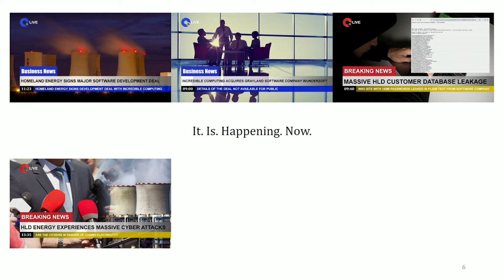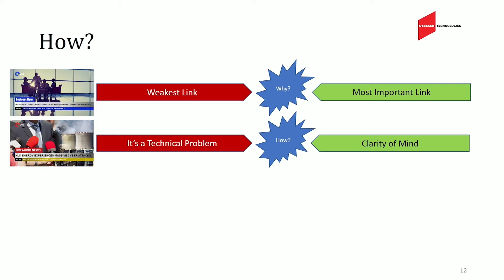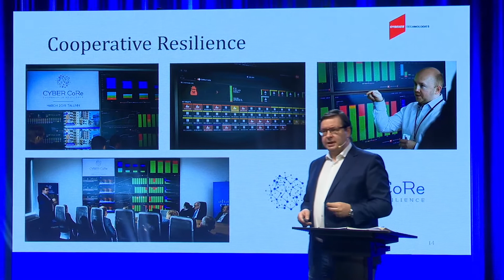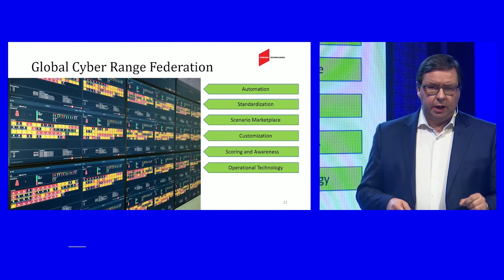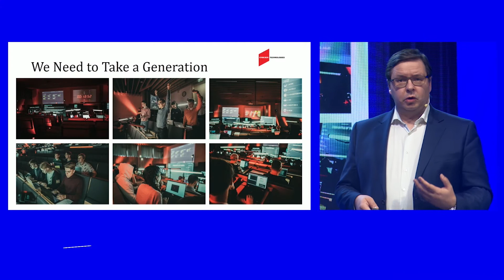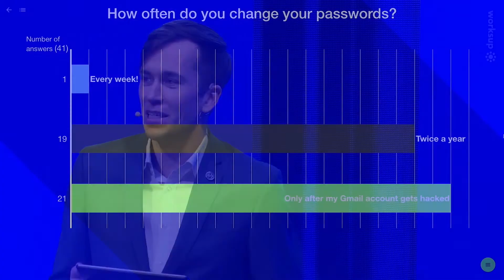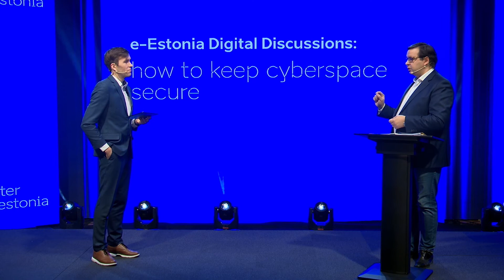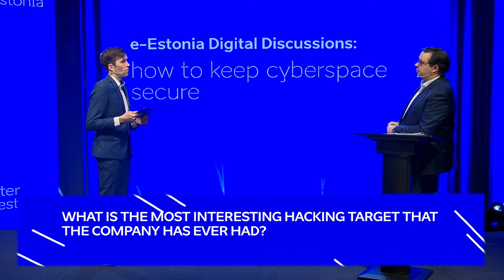e-Estonia Digital Discussion on Cyber Security - Lauri Almann (CybExer)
In this series of e-Estonia Digital Discussions, Lauri Almann, Co-founder at CybExer, presents the company's unique solutions for keeping the cyberspace secure. CybExer Technologies is a NATO-awarded Estonian cyber security company. They have wide-ranging experience in providing and maintaining highly sophisticated IT platforms with a special focus on cyber capability development. Their platforms are the key to our successful delivery of cyber security trainings and exercises aimed at ordinary users, technical responders and the very top of strategic leadership.